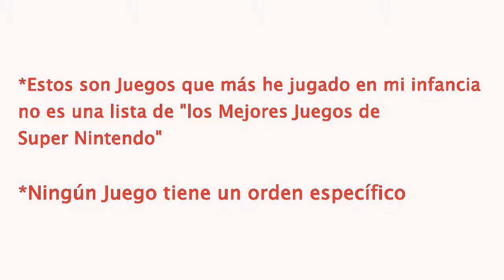45 Juegos de Super Nintendo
Pieza clave en mi Infancia :D